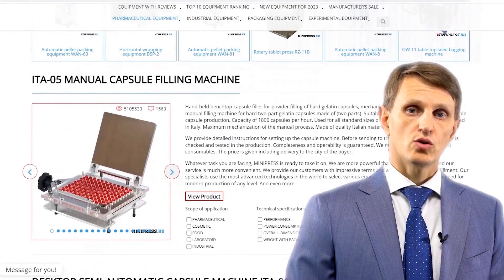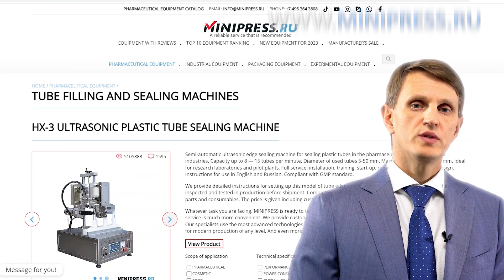Prensa de tabletas de un solo punzón SP-01 Minipress.ru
Prensa de tabletas de un solo punzón SP-01